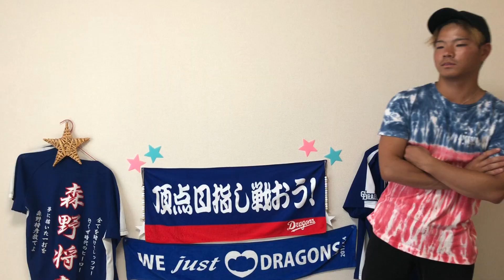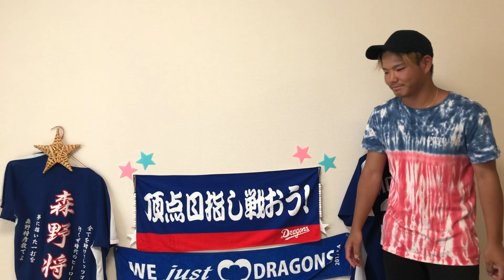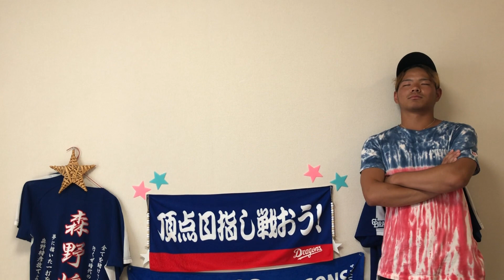山本太郎 モノマネ 政治家モノマネ！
【モノマネ芸人目指してます】
視聴して応援していただけると助かります

名古屋から
EverydayMovieUproad！
ゆたっど村チャンネルです！

この度はお忙しい中、クリックありがとうございます！
令和2年3月よりYouTube開始しました！

今回の企画は2017中日開幕6連戦をワゴンRで関西から東京ドーム1週間車中泊生活後編です！

どういう企画をやって欲しいなど、貴重なご意見頂けると大変助かります。

まだまだ未熟者の2人ではありますが全国に笑いとおもしろさを届けていく一心でやっていきます！

コメント！Goodボタン👍！

厳しいご意見も褒めていただくご意見も非常に嬉しいです！

【カメラ機材】
カメラ=iPhone8

【主役】
・村長
・ゆたっど

【その他出演】
中日ドラゴンズ パオロン人形
中日ドラゴンズ　ベアー
中日ドラゴンズ2020 カレンダー
中日ドラゴンズ 刺繍ユニフォーム
中日ドラゴンズ 頂点目指し戦おうタオル

中日ドラゴンズ 中日 ドラゴンズ 応援歌 プロ野球 野球 草野球 阪神 巨人 ヤクルト DeNA 中日ファン 応援 中日1-9 中日ドラゴンズ1-9 中日ドラゴンズ2020 中日2020